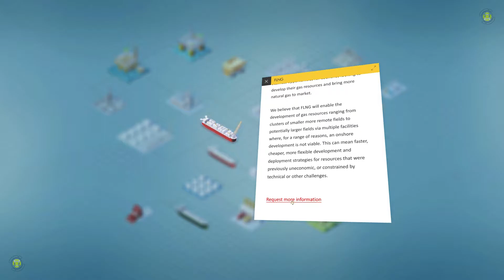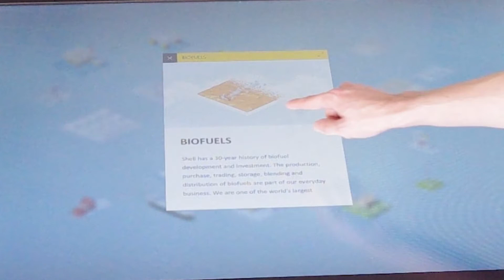Shell uses XL Multi Touch Tables as International Trade Show ⭐️ Highlights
Interactive digital signage touchscreen tables for Shell at various international trade fairs. 🔥 Click on 'Show More' for details (...)

In collaboration with imagination London, eyefactive developed an interactive trade fair highlight for Shell. Visitors at several international trade shows could get consultation and information about products, technologies and processes of the client on two huge touchscreens.

Interactive digital signage installations can be used in many areas. Take advantage of the combination of multi touch screens with individual software for retail, POS / point of sale, shopping malls, hotels, banks, museums, airports, cinemas, bars, clubs, public spaces, trade shows, exhibitions, events - and many more!

ABOUT EYEFACTIVE
Touch future. Together! eyefactive is the leading provider of large-scale multitouch screens, tables, kiosks & video walls - hosting the world's first specialized app store for customizable touchscreen software. A pioneer of large-scale touch technologies since 2009, the company based near Hamburg has been developing interactive systems with unlimited support for multitouch, multiuser and object-recognition.